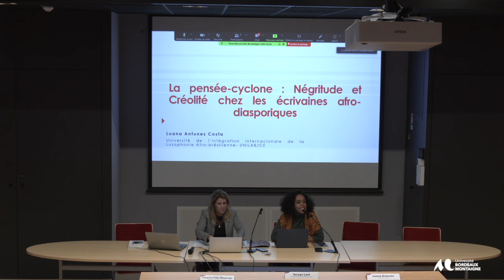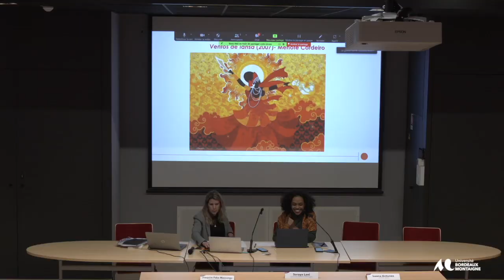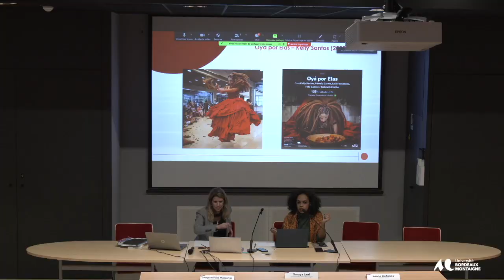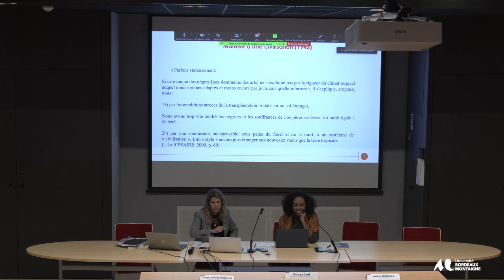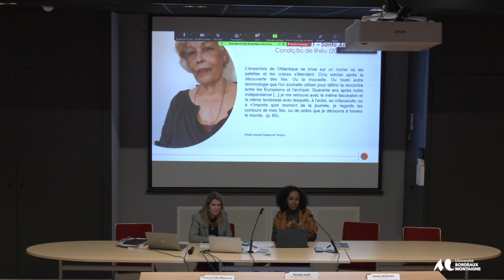JE Epistémologies: Négritude, créolité chez les écrivaines afrodiasporiques - Luana Antunes -UNILAB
Épistémologies africaines et afrodiasporiques : stratégies d’affranchissement intellectuel dans les aires géoculturelles contemporaines dites francophone et lusophone
Luana Antunes (UNILAB / Brésil)
« O pensamento-ciclone: Négritude, Crioulidade e outras subversões na escrita de autoras afro-diaspóricas »